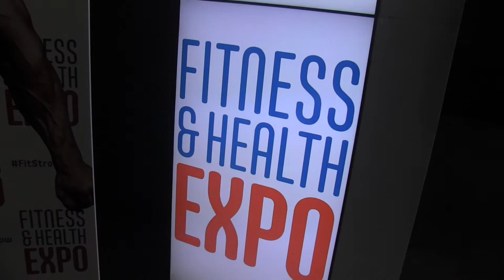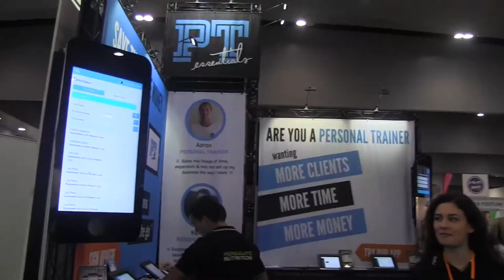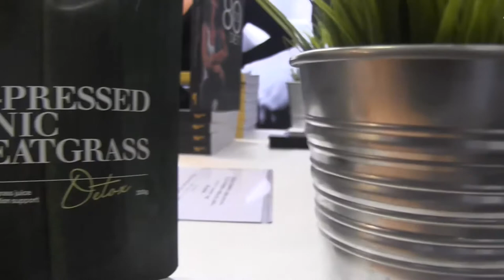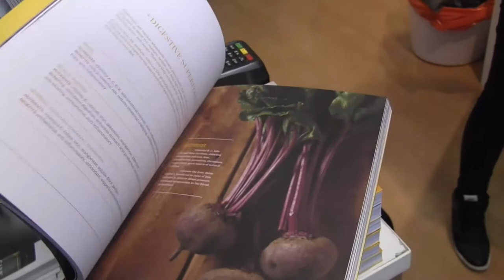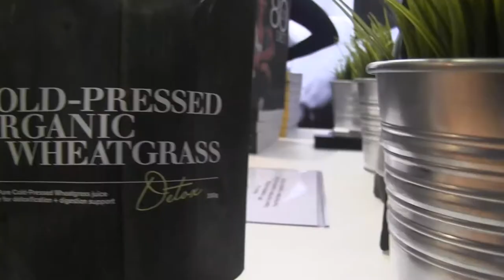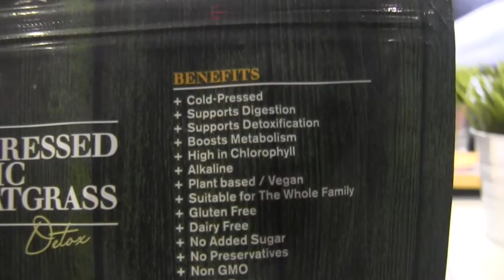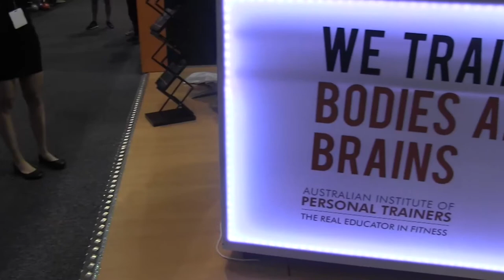Feel Good TV Ep#39 Fitness and Health Expo - Melbourne 2015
In episode #39, Joey visits the Fitness and Health Expo in Melbourne. She chats with:
-  Australia's most recognised personal trainer Michelle Bridges from the Biggest Loser Australia and well known from her 12 Week Body Transformation Program.
- Commando Steve from The Biggest Loser Australia and Get Commando Fit.
- The Healthy Chef, Teresa Cutter
- 10 x world champion Brazilian Ja Jitsu athlete Roger Gracie